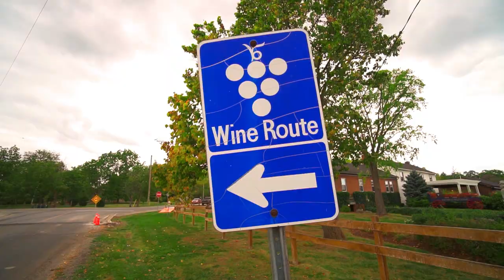Lakeshore Road Lot For Sale